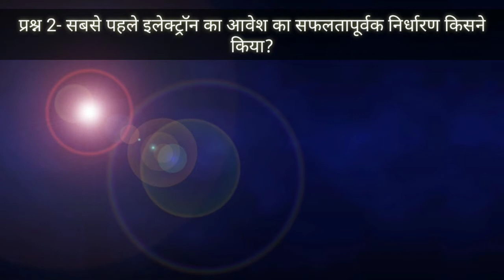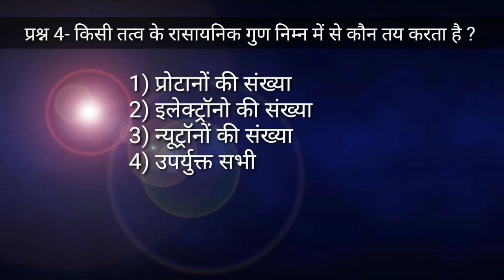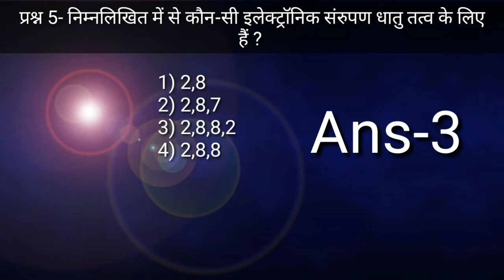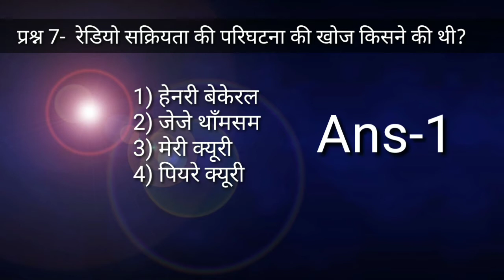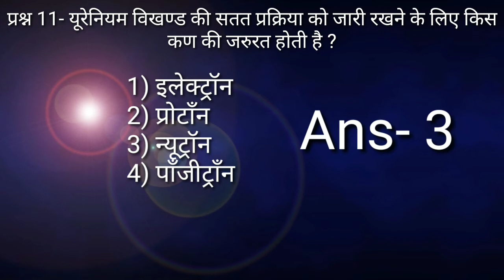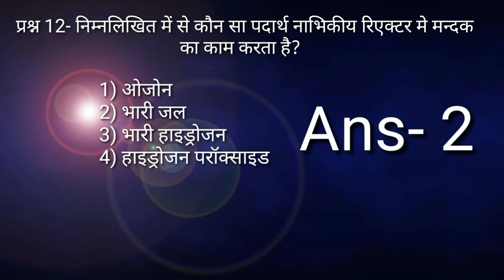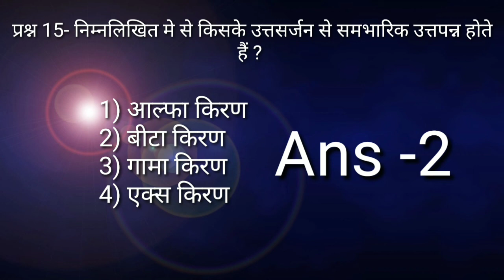Special CHEMISTRY Questions For Any Exams !! SSC,DRDO,XY GROUP AIRFORCE !! KARAN SIR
VK STUDY PLATFORM !! By VK classes !!

Guys Special Chemistry Questions for any exams. SSC,DRDO,XYGROUP AIRFORCE,

All Exam

Guy's Top 10 Current affairs har Sunday ko.

apko milega. and time Morning 06:00 am Daily GS important questions.

by  BANTI VISHWAKARMA (B.Sc 2nd Year)

English time. Morning 07:00 AM daily by Vishal Sir

Math time. Evening 05:00 PM Daily by Vishal Sir

PHONE,GOOGLEPAY, 💰,,

Searching in YouTube:-

ssc cgl classes for gk
ssc current affairs daily
ssc maths live classes
daily exam and questions peper related questions
gs classes daily
gk for all classes
indian economy related questions
indian economy class live
indian economy class by banti Allahabad state
general science class by Allahabad state
gs live in hindi
general knowledge classes live
general knowledge live classes in hindi
general knowledge all competitive exam